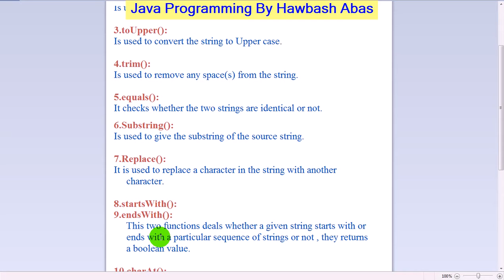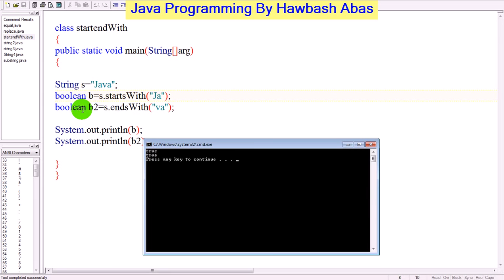String : startsWith & endsWith | in java :: فێربونی پرۆگرامسازی جاڤا